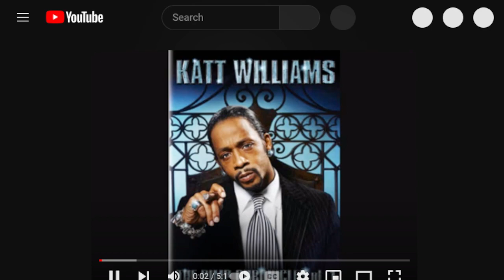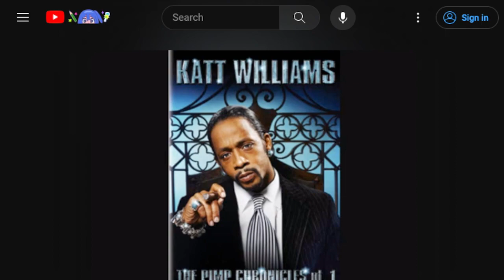HURTBROS Ep.16: LOSTINTHESMOKE!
LostintheSmokee stops by the hurt workshop to chat about music and being hurt in relationships.